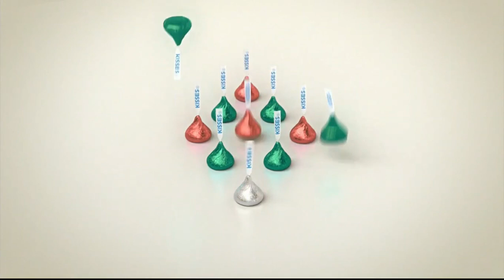Hershey's Kisses - Christmas Commercial (2018)